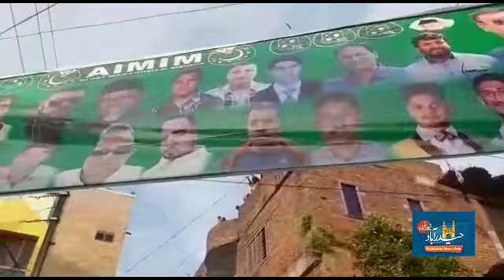MBT Workers Joins MIM in Rain Bazar:Yaser Arafat Wel Comes